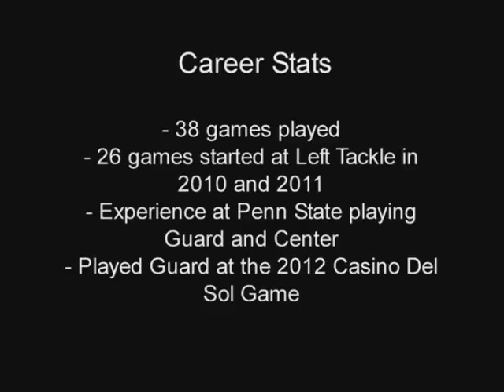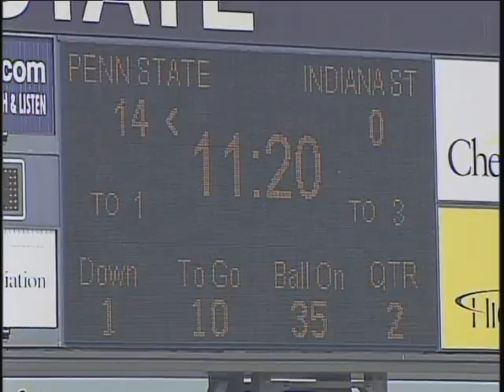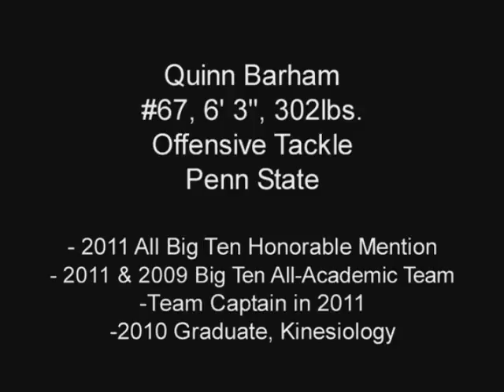Quinn Barham, #67, 6'3" 302lbs OL, PSU vs Indiana State (9/3/11), 2nd Qtr Part 1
2011 All Big Ten Honorable Mention, 2011 Team Captain, 2011 & 2009 Big Ten All-Academic Team, 2010 Graduate (Kinesiology), 38 Games Played, 26 Games Started at Left Tackle in 2010 & 2011, Experience at Guard and Center as a Sophmore and Freshman, Played Guard at the 2012 Casino Del Sol Game